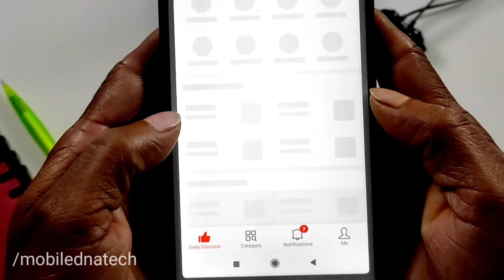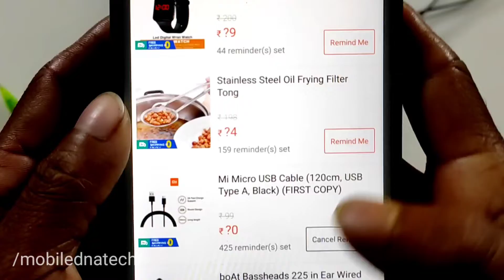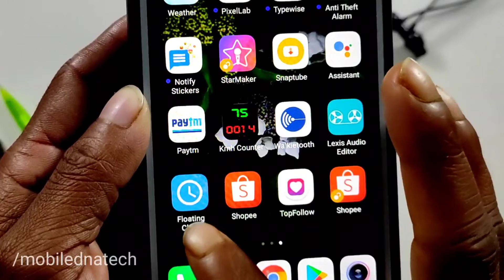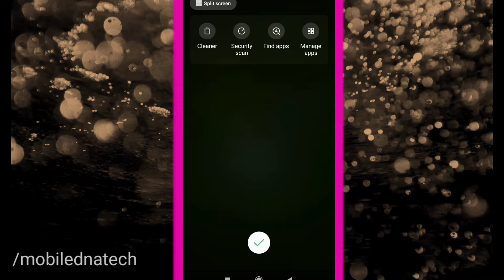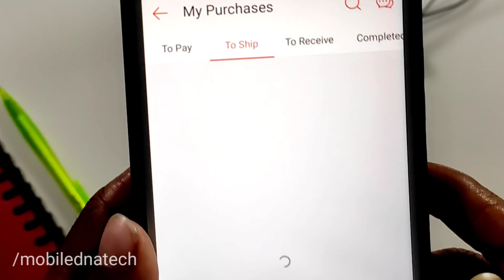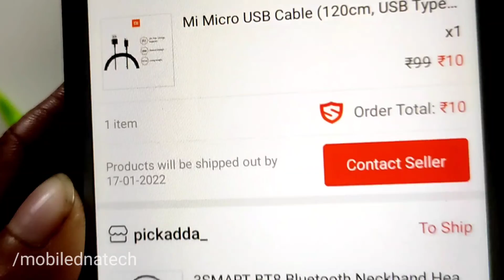पुराना phone से सबसे पहले Hot Deals Order buy करो tricks 100% work.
hey Guys kya aap vi purana phone se shopee hot deals se Order confrom kar nahi pate ho toh yaar yaha video ko last tak dekhiye aapko yahan se pata chal jayega ki kaise buy karna hai.